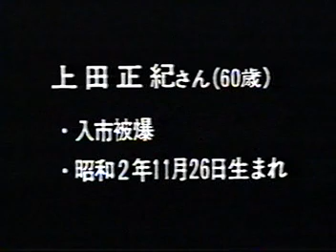上田正紀【広島平和記念資料館_被爆者証言ビデオ_VS00144】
金輪島の暁部隊へ学徒動員で通っていた。警戒警報解除とともに金輪島に渡り、閃光を見る。6日の3時か4時頃入市。燃えくすぶる火と人の叫び声の中、連日、被災者の名簿作りと遺品や死体の処理、収容所へのはがき配りなどの活動をする。